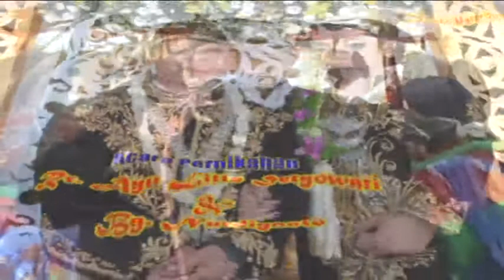Part. 1 KARAWITAN MARGO LARAS , ENDIN JAYA AUDIO, NATA VIDEO SHOOTING, NGROMBO, 10, MARET 2018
Acara Pernikahan Rr Ayu LILIS SETYOWATI & Bg. NURDIYANTO Tempat Acara. Dsn Ngrombo, Ngrombo, Tangen, Sragen. 10 maret 2018  Hamengkugati Bp. Senen ( goplen ) - Ibu Jasmi.
Keluarga Besan Sardi - Ibu. Ngadiyemi Dari.Dsn. Sumberjo, Galeh, tangen, Sragen
karawitan MARGO LARAS D/a. Gendol, Dukuh, Tangen, Srg
Sanggar Rias Ibu Kres D/a. Gemblung, Ngrombo, Tangen, Srg
ENDIN JAYA Audio Soundsystem Gesi, Sragen Hp. 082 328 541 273
NATA Video Shooting Paker, Randurejo, Pulokulon, Grobogan. Hp & Wa 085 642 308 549 & 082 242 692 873